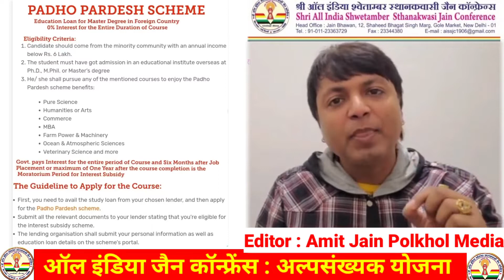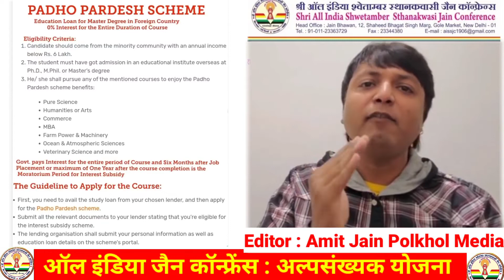Jain Minority Benefit Video - 7|| Padho Pradesh Scheme|| All India Jain Conference || Amit Jain